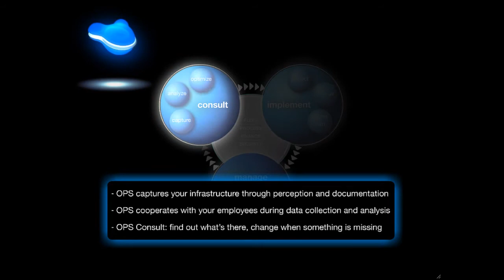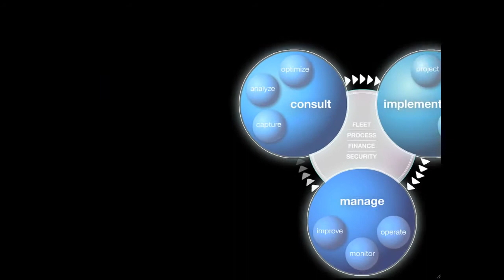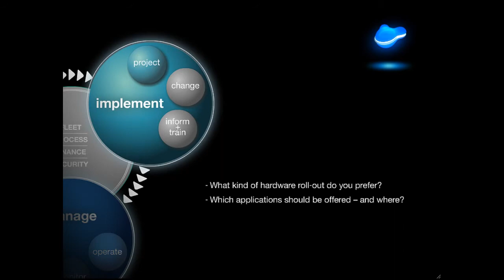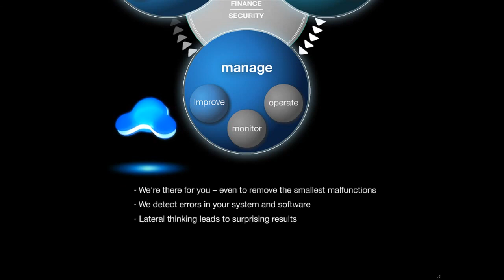Konica Minolta Optimized Print Services - How It Works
Konica Minolta's Optimized Print Services program and how it works.